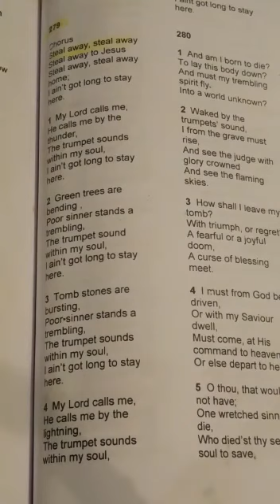Steal Away to Jesus